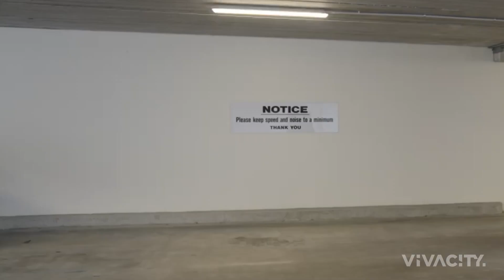West Fitzroy Apartments - Christchurch Central City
The West Fitzroy Apartments are located at 66 Armagh Street, Christchurch, New Zealand. The building consists of 70 apartments, made up by a combination of one and two bedroom units.